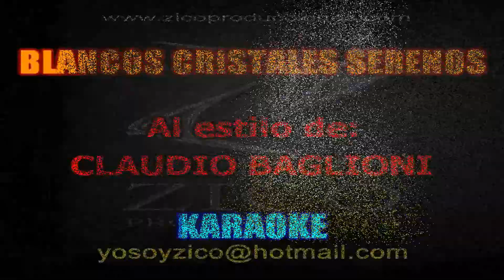CLAUDIO BAGLIONI - BLANCOS CRISTALES SERENOS Karaoke